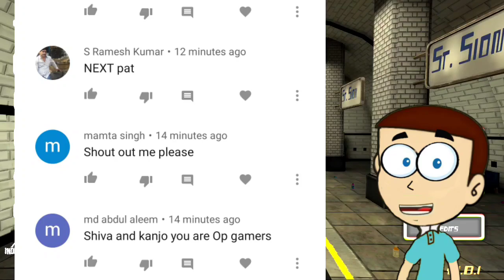Smiling X Crop 2 Atlantis Station - New Chapter | Shiva and Kanzo Gameplay